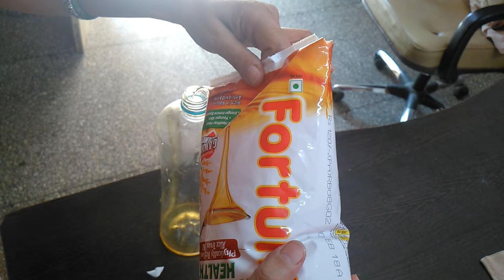Cbse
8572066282 Latest tending| simmer party wear |suits# #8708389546

Google pay 📲

१-boya mic-M१

३-my smartphone Hindi class
Class hindi